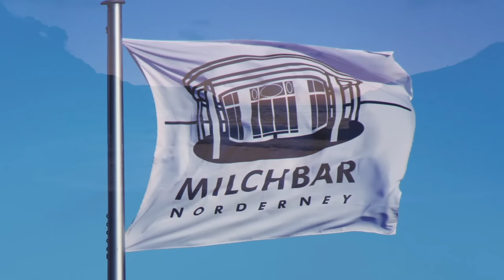Blank & Jones feat.Til Schweiger - Sonnenuntergang (Sundowner)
Taken from the album Milchbar Seaside Season 4 OUT NOW !